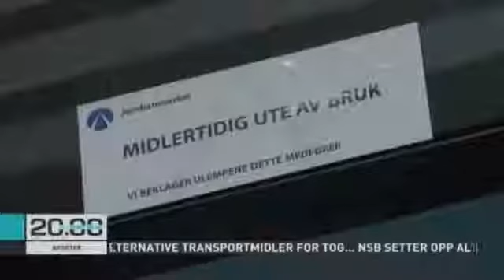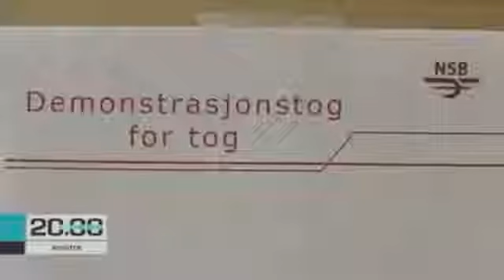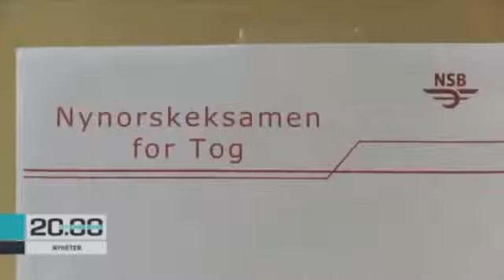RASKE MENN - Andre transportmidler for tog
Raske Menn består av komikerne Calle Hellevang-Larsen, Anders Hoff, og Øyvind Rafto, og debuterte 19. januar 2003 på Ole Bull teater i Bergen.

The Fast Show som var deres debutforestilling ble i perioden 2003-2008 spilt ca 500 ganger i hele Norge for omkring 300.000 publikummere. I 2005 og 2006 ble sketsjene «Verdenshistorien på 5 minutter» og «Rødhette og ulven» fremført på Gullfisken på TV2, og ble store suksesser på YouTube allerede da. I 2007 lagde Raske Menn tv-serien «Snabbgrabbar med Raske Menn» på TVNorge, hvor blant annet den velkjente «Danglebærsangen» så dagens lys.

Etter The Fast Show har Raske Menn laget sceneforestillingene «Show 2 & 3» (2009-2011) og «90 minutter på 80 minutter» (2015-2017) som ble vist for tilsammen ca 300.000 publikummere.

Raske Menn gjester ofte tv-programmer.

Raske Menn har mottatt komiprisen to ganger (2005 og 2010) for sine sceneshow. Raske Menn sin humor er snill, men samtidig freidig, overraskende og ofte hysterisk morsom.